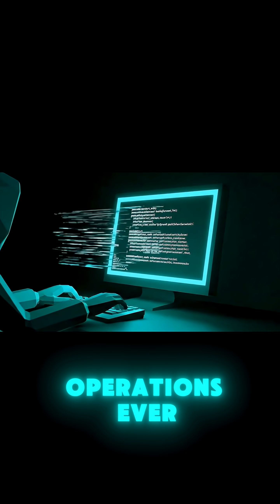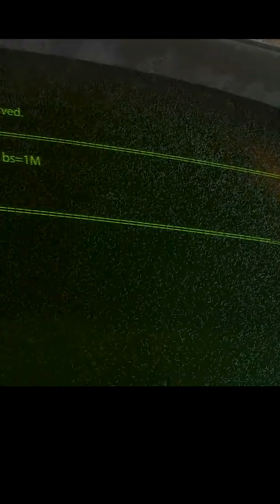He Wiped Millions of Devices — On Purpose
Hello Community!!! Welcome to Yaniv Hoffman’s Channel. You are currently watching {VIDEO TITLE}

What if the world’s most dangerous hacker wasn’t evil — but trying to protect us?
BrickerBot silently destroyed insecure IoT devices across the globe…
Was it an act of cyber-terror or cyber-defense?